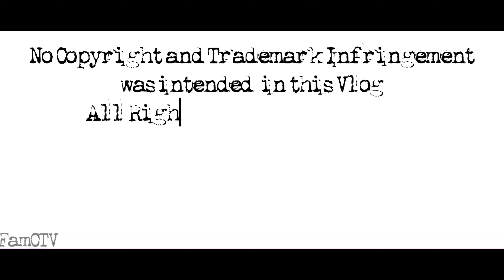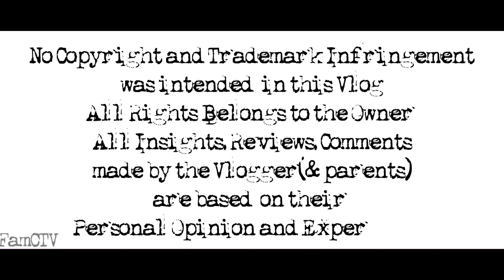Pie Face Showdown Challenge ( English Sub) | Dos & Pio of FamC TV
Let's join Kuya Dos and Pio playing Pie Face Showdown Challenge!!

FamC TV is all about two kids named Dos & Pio
From the things they love, and their everyday Adventure.
Join them as they unfold new milestones in their ride to life..